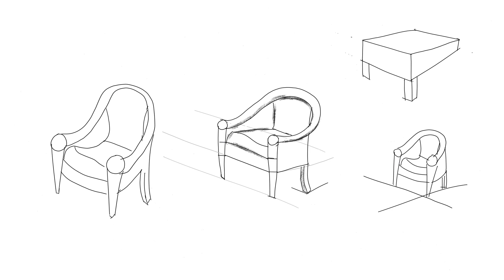Draw Sketch Observation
here is observational drawing
drawing tips
setching tips
sketching motivation
drawing motivation
how to draw smooth